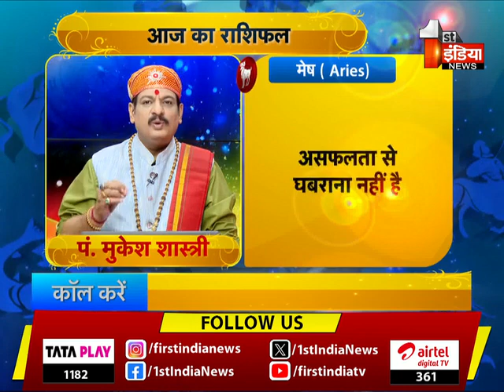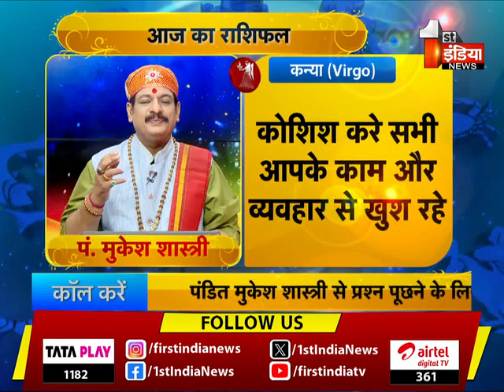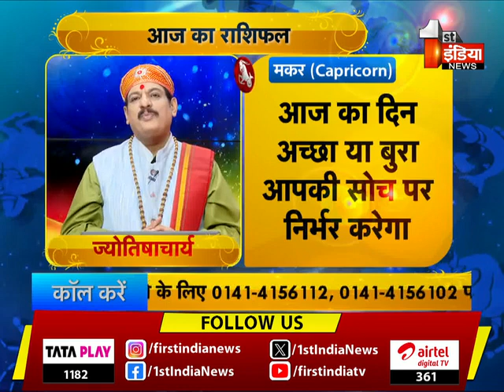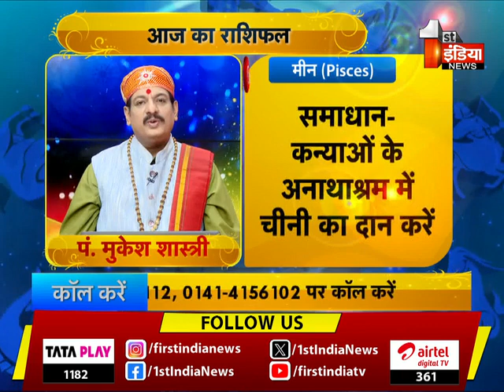देखिए आज का राशिफल, Good Luck Tips, शुभ संयोग और किचन टिप्स | 3 November 2023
About this Video:

“Anyone can be a millionaire, but to become a billionaire you need an astrologer.”As the sun rises, enlighten yourself on our show Good Luck Tips with our renowned astrologer Mukesh Shastri on First India news at 7:26 am and know how the stars are going to impact your day and ways to improvise them.. You can also call Pandit Ji to ask your queries and make your day a lucky one.    | 03 November 2023